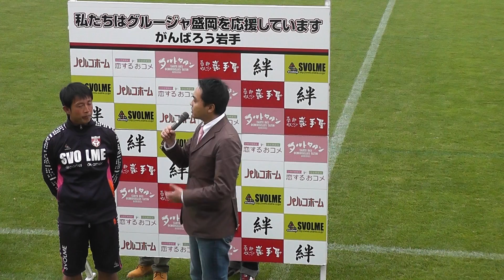2013/05/19 鳴尾監督ｲﾝﾀﾋﾞｭｰ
東北社会人ｻｯｶｰﾘｰｸﾞ1部 第6節
ｸﾞﾙｰｼﾞｬ盛岡 12-0 FCﾌﾟﾘﾒｰﾛ

ｸﾞﾙｰｼﾞｬ盛岡監督
鳴尾直軌